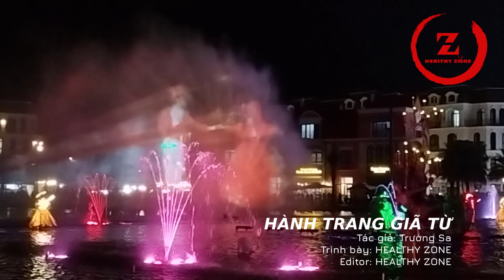Hành Trang Giã Từ - Tác giả: Trường Sa | Trình bày: HEALTHY ZONE - Editor: HEALTHY ZONE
Hành Trang Giã Từ
 - Tác giả: Trường Sa
 - Trình bày: HEALTHY ZONE
 - Filmed by @ComTamChayHEALTHYZONE